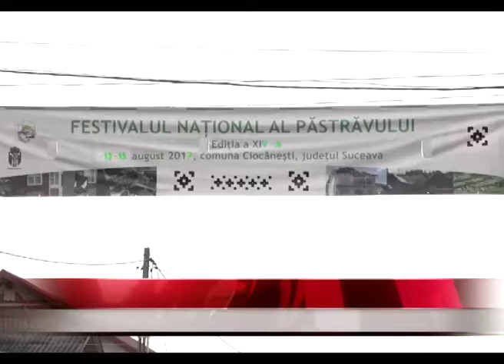Final de festival la Ciocăneşti